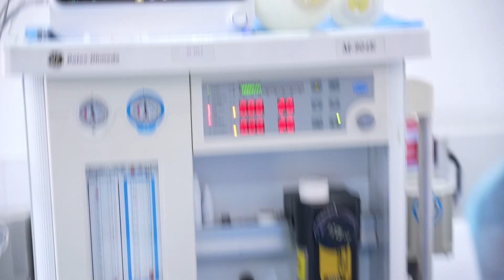Cute Baby Anesthesia Before Cleft Lip Surgery